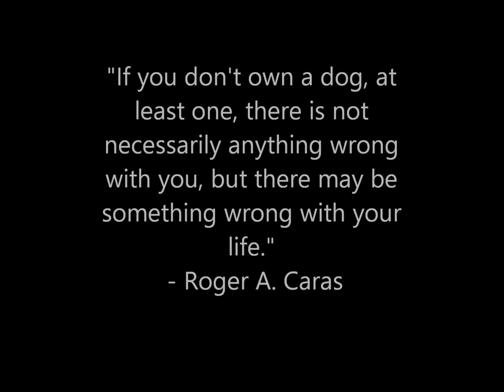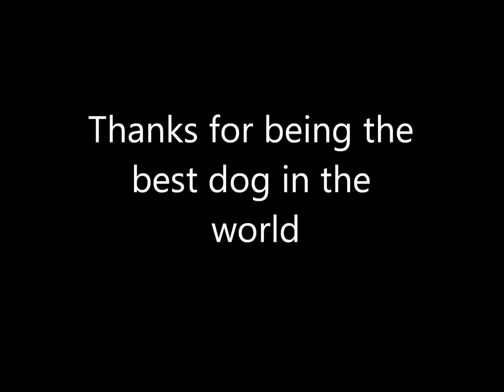Cali movie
Cali thought the world was nothing but rainbows and sunshine. She loved everyone and everything and was the best dog in the entire world.